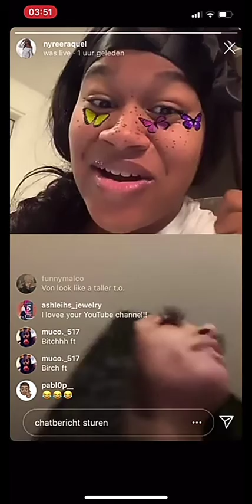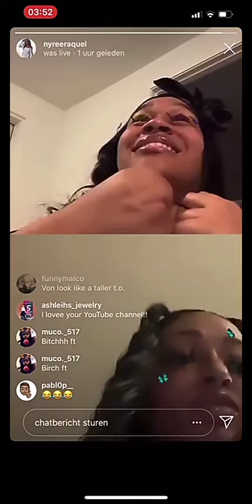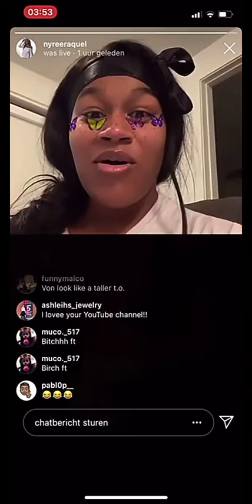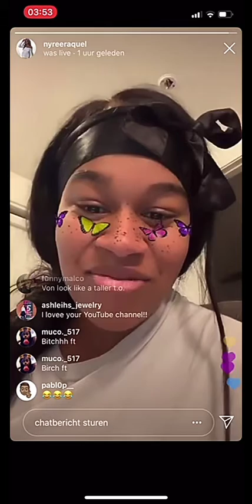Diamond exposed charc dammmmm